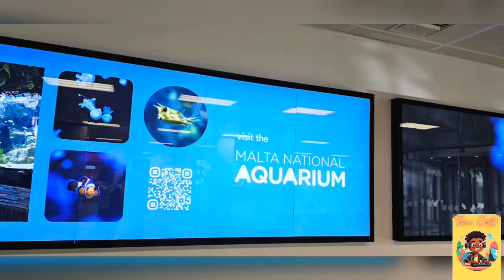My Autumn Holiday Experience to Malta